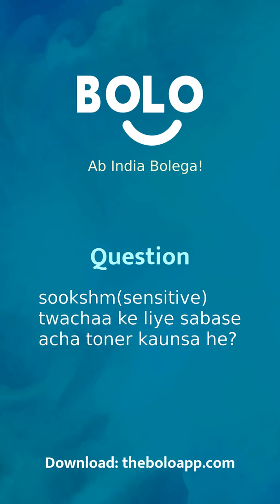sookshm(sensitive) twachaa ke liye sabase acha toner kaunsa he? - by Pamela Banerjee - Bolo App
1,00,000+ se bhee jayda answers de chuke hain expert abhi tak Bolo App par, aap bhee paayein apne questions ke answers

Pamela Banerjee's answer to सूक्ष्म(sensitive) त्वचा के लिए सबसे अच्छा toner कौनसा है?
Pamela Banerjee's answer to sookshm(sensitive) twachaa ke liye sabase acha toner kaunsa he?
Pamela Banerjee's answer to Which is the best toner for the skin?